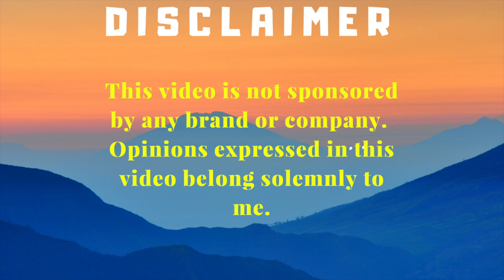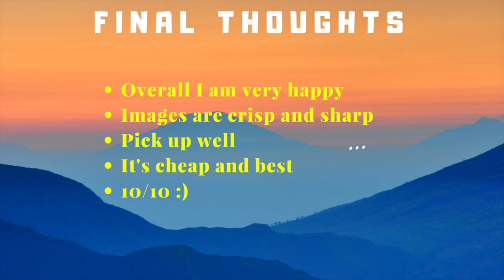SJOY Stamping Plate review ||AliExpress|| 2018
In today's video, I am going to review the SJOY-038 stamping plate that I got from Aliexpress.

💥 Purchase Link💥

Music & Themes Used